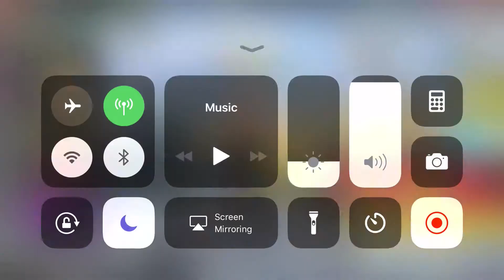ជួយខ្ញុំម្នាក់មួយមកជិតបានខោអាវRobber Bank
Code: ZGScZWedZmuX